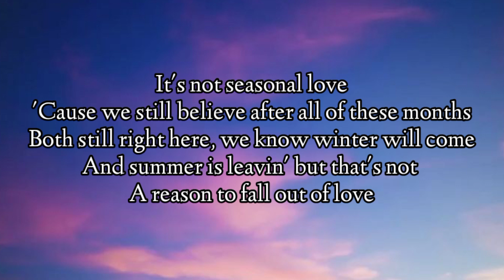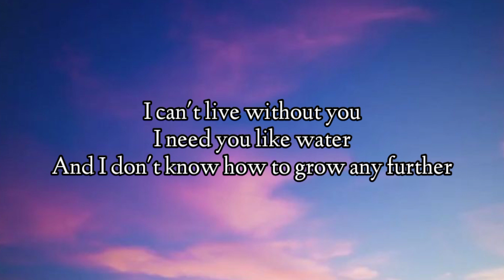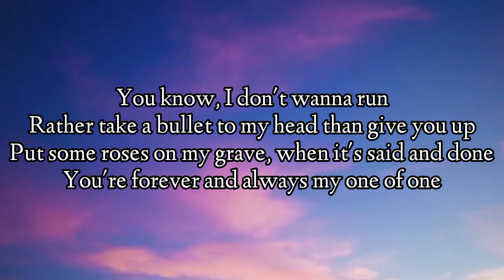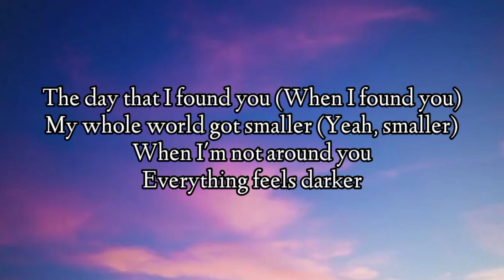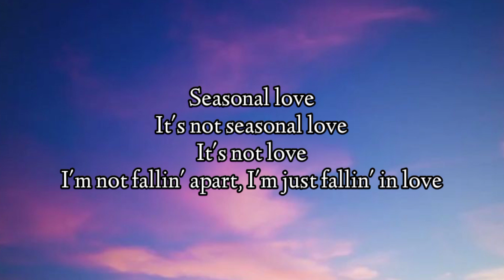Ali Gatie - Seasonal Love (Lyrics)